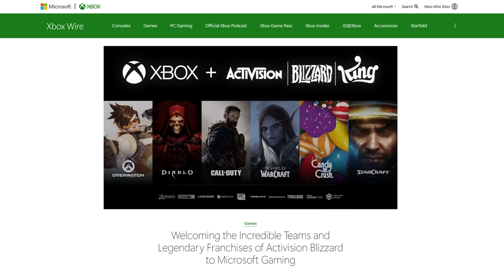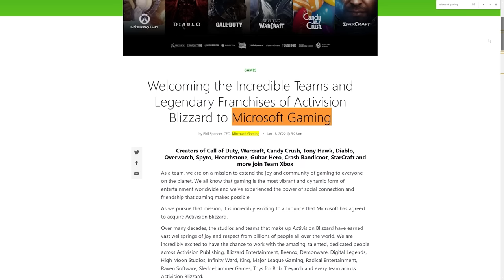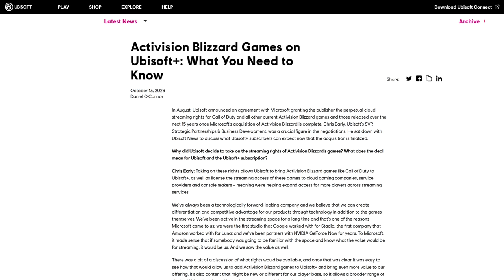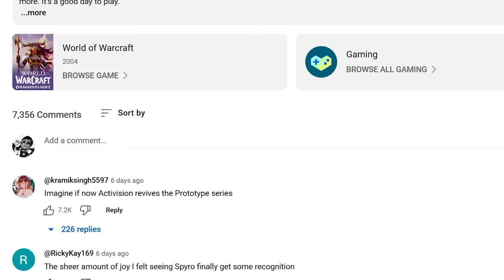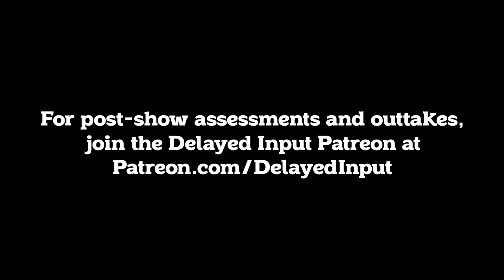Phil Spencer Sealed the Deal - Delayed Input with Kyle Bosman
The Activision Blizzard (King) acquisition has finally happened, and while I know it's a whole team responsible, there's only one Xbox leader writing these blog posts in the first person.